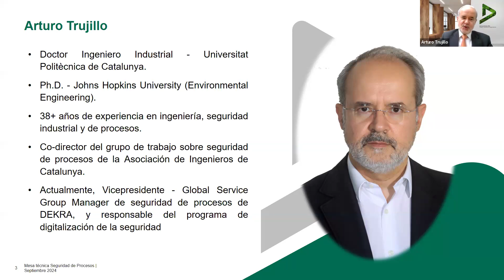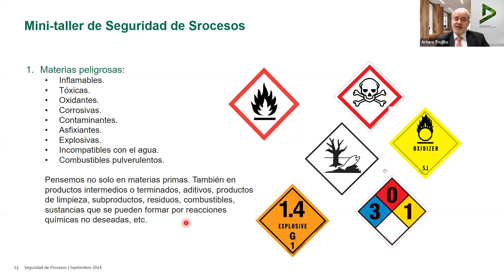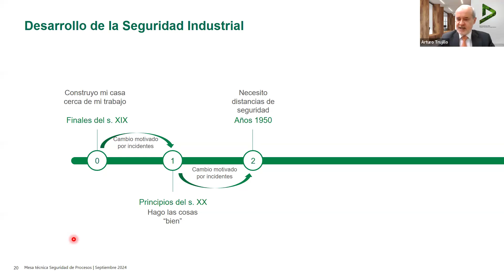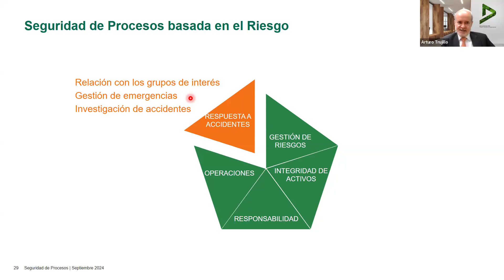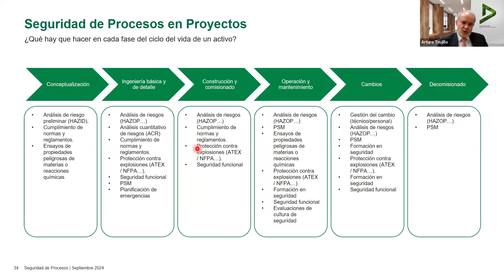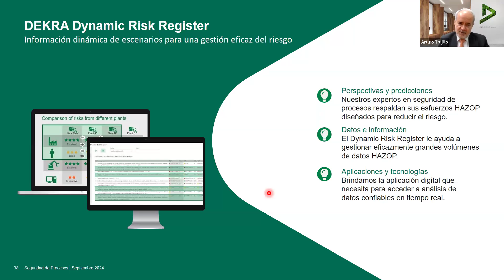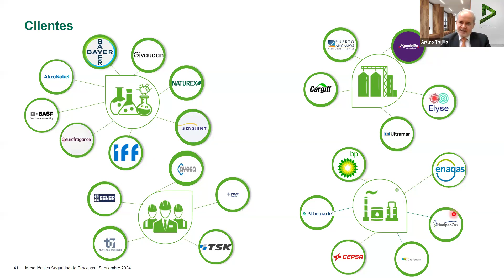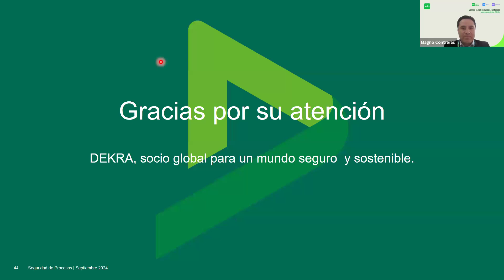Seguridad de los Procesos: la clave para evitar catástrofes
En este Webinar podrás descubrir cómo lograr procesos productivos de excelencia en la compañía a través de la Seguridad de los Procesos. Exploraremos temas clave como la mejora en la gestión de activos y la seguridad para el hidrógeno verde.